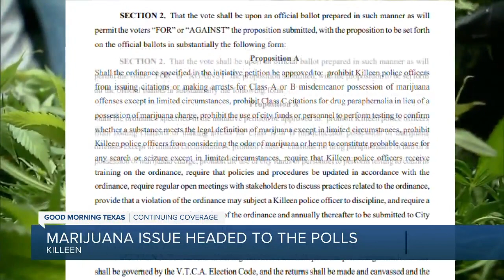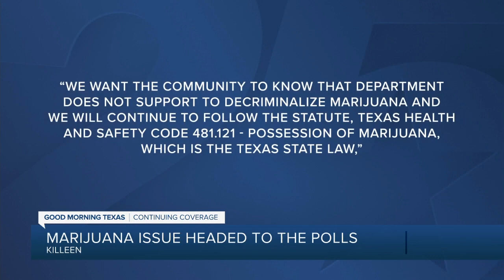Killeen marijuana issue headed to the polls